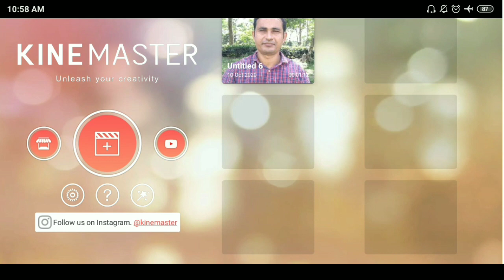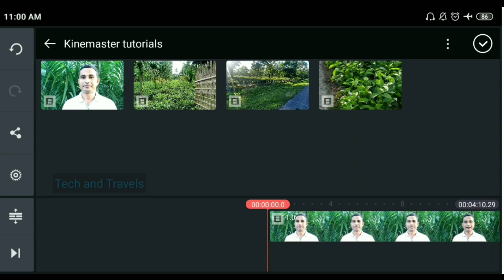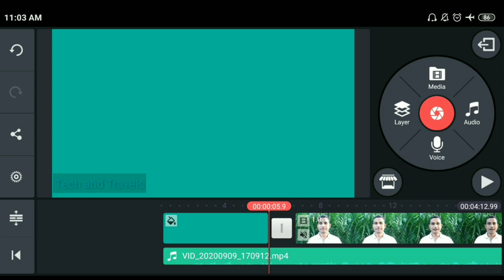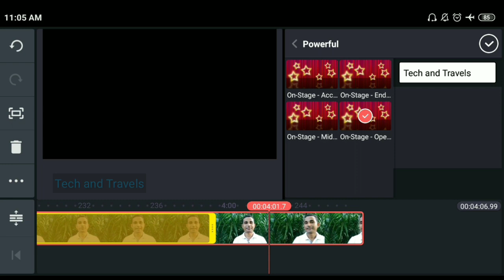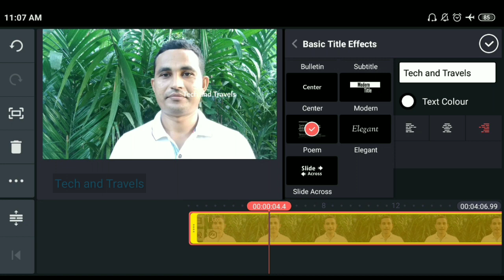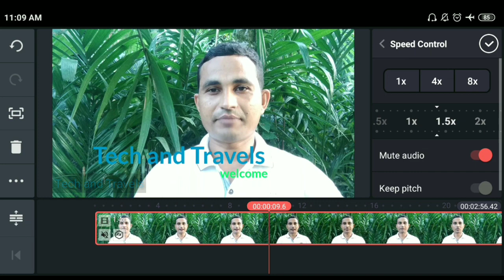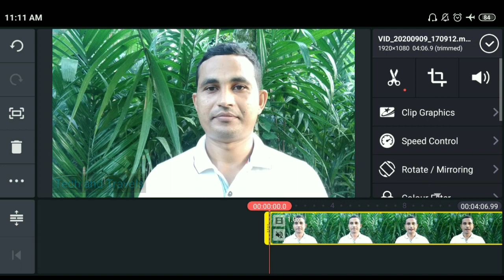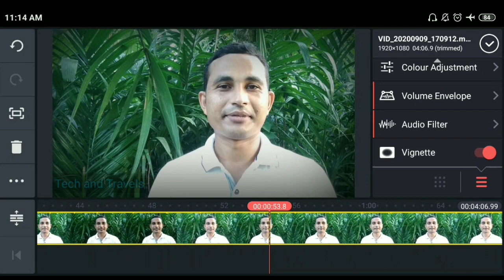Kinemaster Tutorial || Kinemaster video editing || How to edit videos in Kinemaster@ishanmonitor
Kinemaster Tutorial || Kinemaster video editing || How to edit videos in Kinemaster

Namaskar,
Friends Aaj ka video me Kinemaster se video editing kaise karte hein uske bare me step by step dikhaya hun. Agar aap kinemaster ki madad se video banana sikhna chahte hein toh yah video aapke liye kaafi faydemand rahega. Yah video pura dekhen taaki aapko sare editing tips samajh aa jaye.

Dosto is channel par aapko Android mobile tips and tricks, Knowledgeable video, Technical video, and travels and tour videos ko hindi mein dekhne ko milega. Saath hi saath aapko unboxing and online earning ke videos vi milega. Taaki aapko new videos ki notification milti rahe.